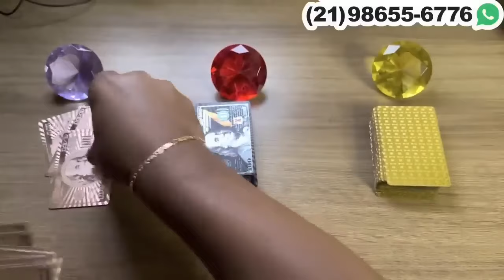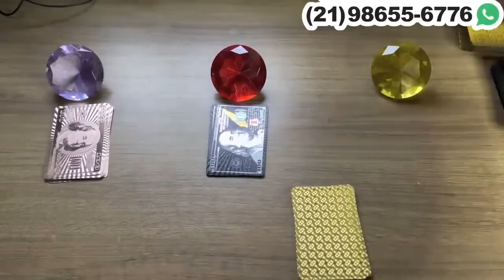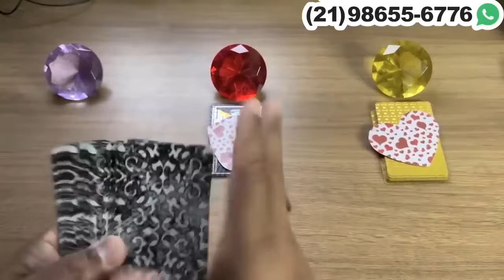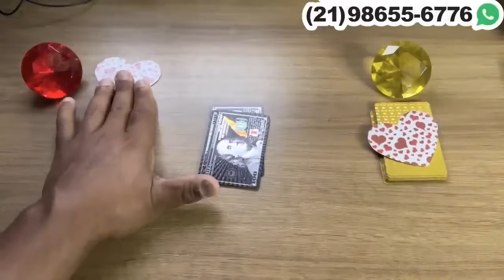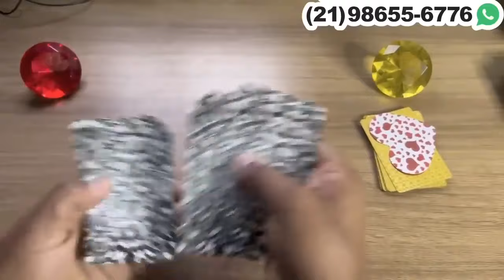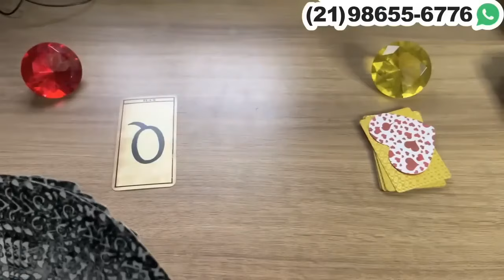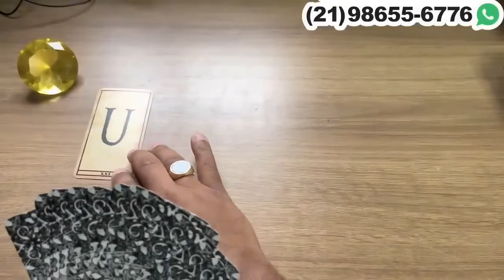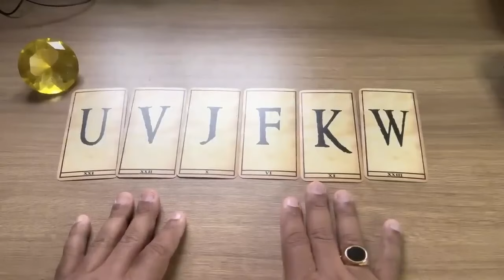💞O SER AMADO QUER TE VER LOGO NÃO AGUENTA ESPERAR + INICIAIS DO NOME!🔮Tarot Responde